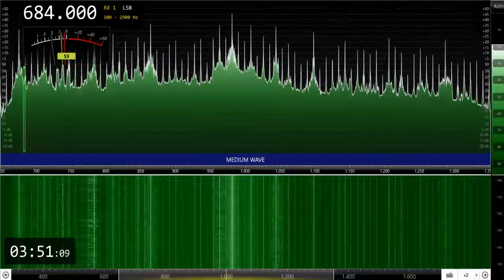DYEZ-Bacolod City (Philippines) 684kHz 9/12/22 19:46~UTC - Opening Announcement & National Anthem